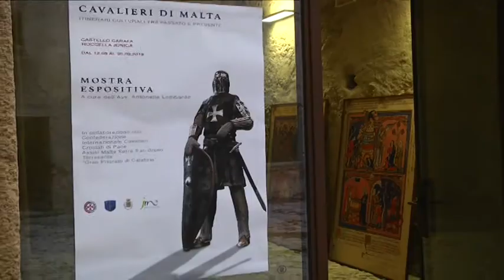PALAZZO CARAFA DIVENTA UNA SALA MOSTRA PER ARTISTI REGGINI | IL VIDEO